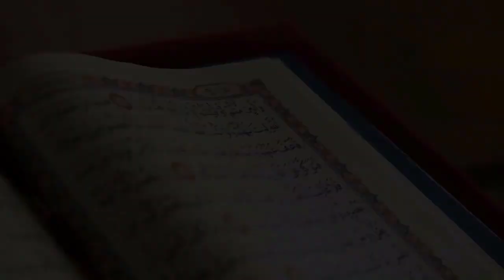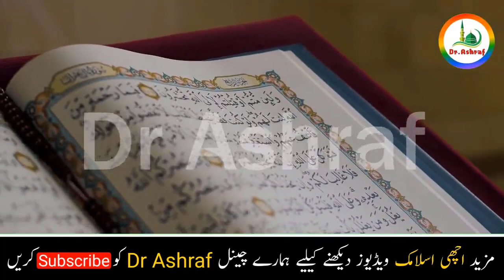Jumeraat Ky Din Cheeni Par Alam Nashrah Ka Wazifa | Powerfull Wazifa Of Sugar By Rizq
This is the Title of this Video :- "   "

The Summary of this Video is :-
Dear Nazreen,aj ky is wazifa ma hum apko 1 bahot hi khas wazifa batayh gy jis sy apki har hajat foran poori h jayeh gi yeh waziza ma khud bhi karta hun or allah pak ka mujh par bara ehsan ha alhamdulillah